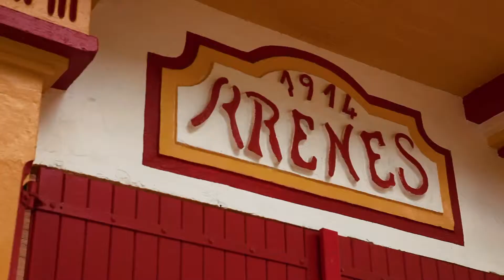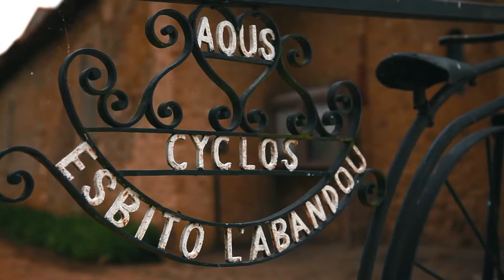Territoire à énergie positive en Aquitaine: Lande d'Armagnac